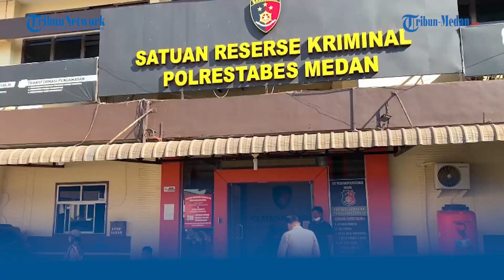Cerita Ayah Terduga Pelaku Rudapaksa, Dijemput Paksa dari Sekolah dan Diduga Dianiaya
TRIBUN-MEDAN.com, MEDAN - Seorang pria berinisial BS (49) hanya bisa pasrah melihat anaknya berada di kantor polisi.

Anaknya berinisial YS (19) itu terpaksa harus berurusan dengan pihak kepolisian setelah dituding melakukan tindakan asusila siswi SMP berinisial CT (14).

Menurut BS, anaknya itu dijemput oleh 10 orang berpakaian preman dari sekolahnya, pada Selasa (4/4/2023) kemarin.

Awalnya, ia mengaku tidak mengetahui siapa 10 orang pria tersebut. Belakangan baru diketahui bahwa mereka merupakan keluarga dari korban.

"Anak saya lagi sekolah sedang ujian. Terus ada informasi disuruh saya ke sekolah. Katanya ada masalah dengan anak saya," kata BS kepada Tribun Medan, Jumat (7/4/2023).